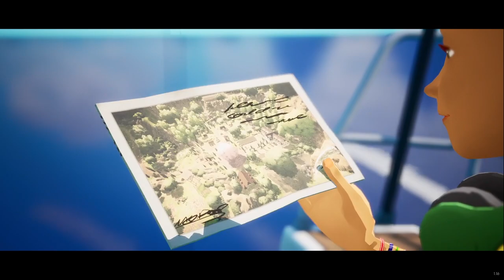Horse Tales: Emerald Valley Ranch PART 1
You go on vacation to your aunt's beautiful peninsula estate, only to find her absent and the property in ruins. Can you build your equestrian team and restore the estate to its former glory? Tame and breed horses, win races, help the Cape Emerald residents, gather resources and rebuild your sprawling family estate in this open-world horse game.